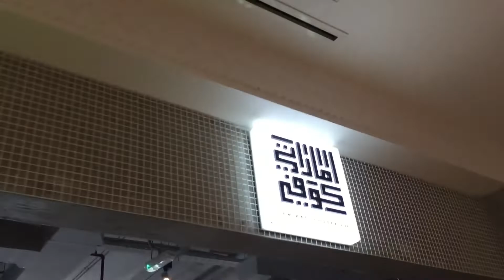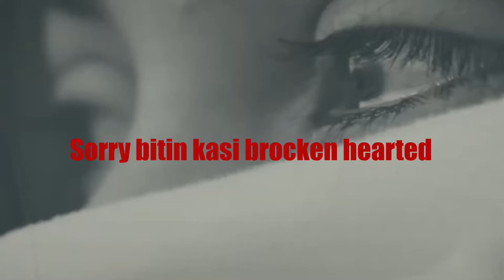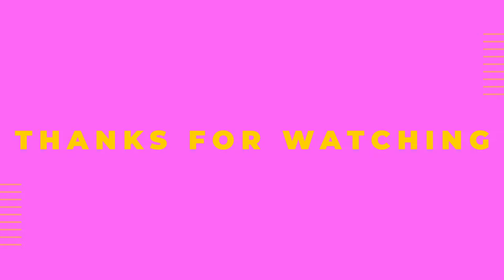Kaya pala mahilig ako sa KAPE kasi saktong sakto ang benefits nito | Vlog # 5 | Choi's Vlog